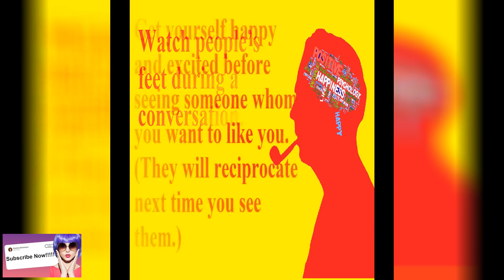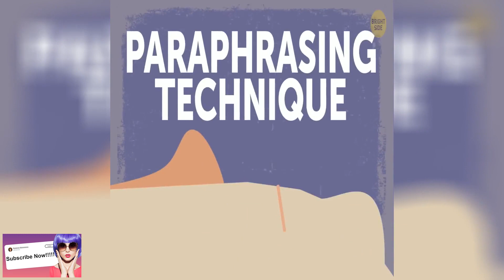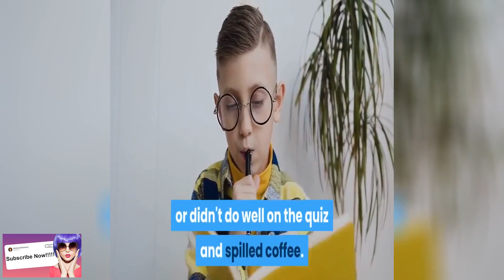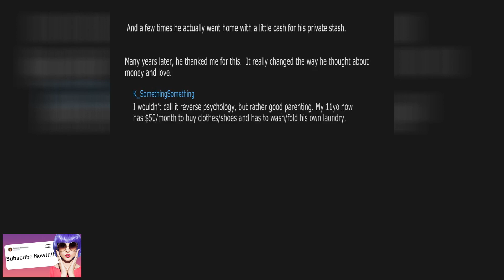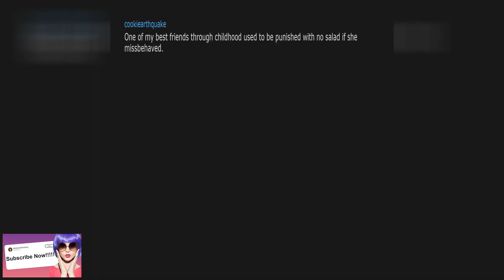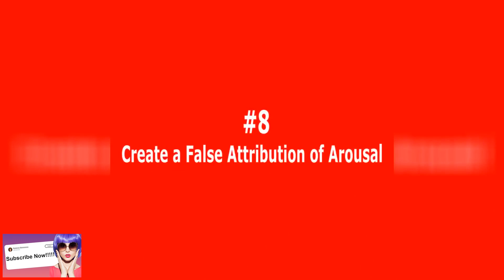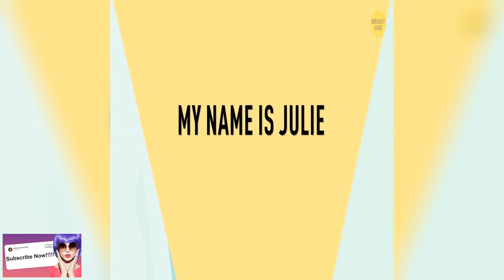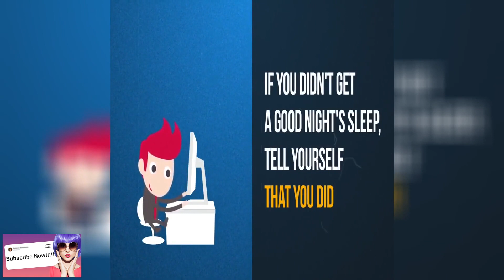Psychological Hacks to be Attractive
🔥Psychological Hacks to be Attractive psychological hacks to lose weight What is the most effective psychological “trick” you use? psychological hacks to lose weight What is the most effective psychological “trick” you use? psychological hacks to make someone love you psychological hacks to impress a girl

🔥 Follow us 🔥

Top Quality Fitness Supplies & Pet Supplies from The Leading Online Stores and MUCH more ,whether you buy or not, you are right! Why haven’t you signed up for our mailing list? NO spam, we promise Join Our Mailing List Sign Up for our exclusive email list and be the first to know about new products and special offers.

🔥 Harness the power to become successful Financially, motivated, happy, and inspired!. Videos!